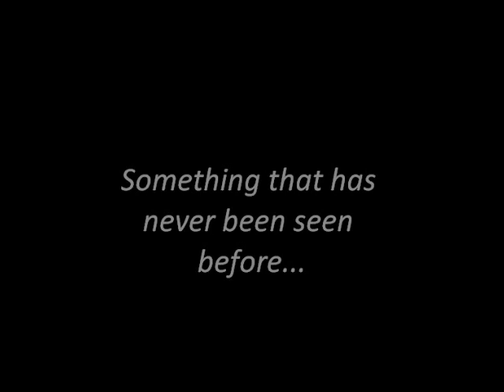Warhawk Jeep Wrestling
Warhawk Jeep Wrestling in Destroyed Capitol